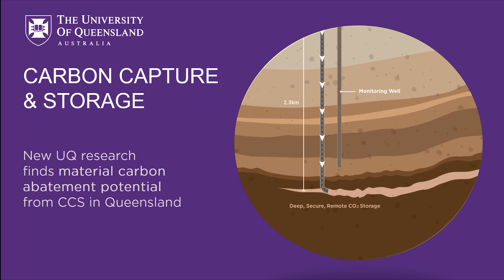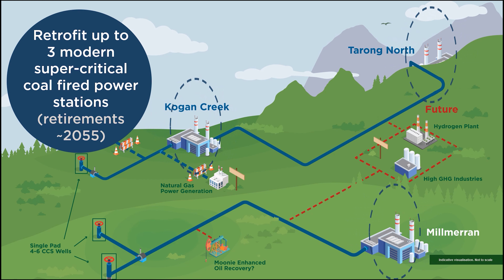UQ Carbon capture & storage scoping study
The University of Queensland has just delivered the results of a 3-year scoping study showing that carbon capture and storage (CCS) has real potential in Queensland. It has made all 50 reports publicly available on its